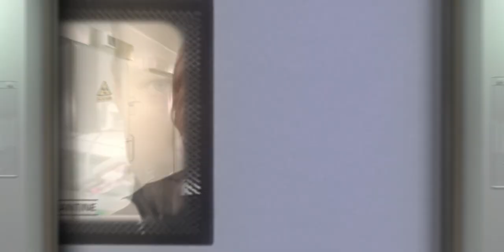Ascendancy - A man without identity (OFFICIAL MUSIC VIDEO)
Song from album The Amazing Ascendancy vs Count Illuminatus

Created by Artelery Productions
in cooperation with
MetalGate records
Global Security s.r.o.
VS Plastik

Directed and Edited by Radim Bartoň and Vladislav Bartoň
Production by Libor Kukula, Ivan Jakubo
A man without identity: Jan Gerza
Wife: Veronika Stribrna
Model: Michaela Mackova
Others: Radim Barton, Vladislav Barton, Ivan Jakubo